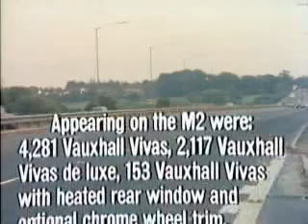Monty Python - Woody and Tinny Words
Improved capture of the delightful Flying Circus sketch "Woody and Tinny Words" (spelled 'tiny' in the original).